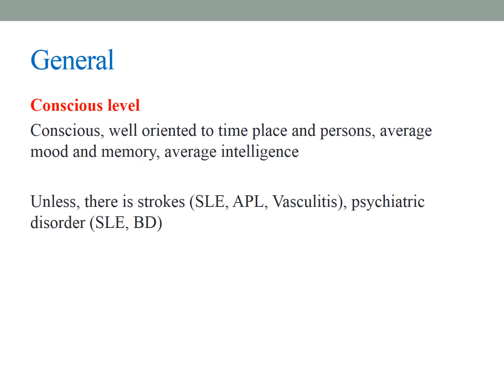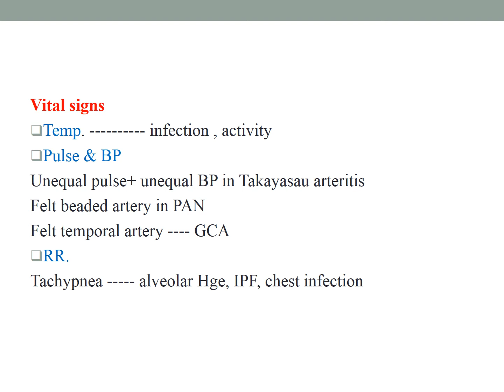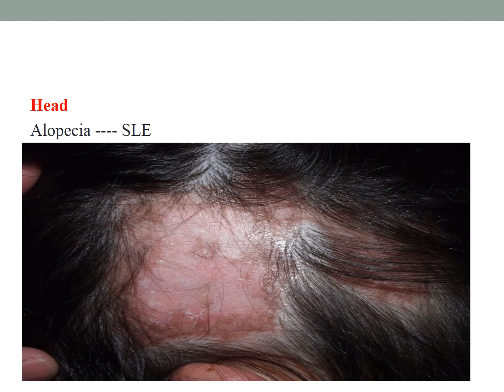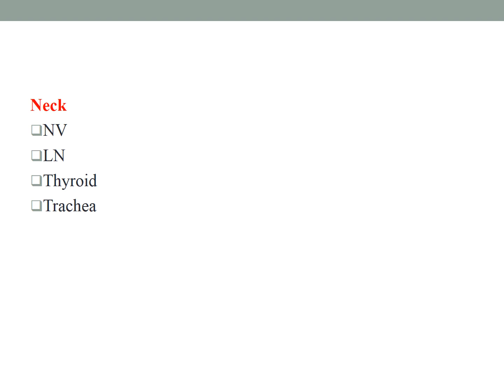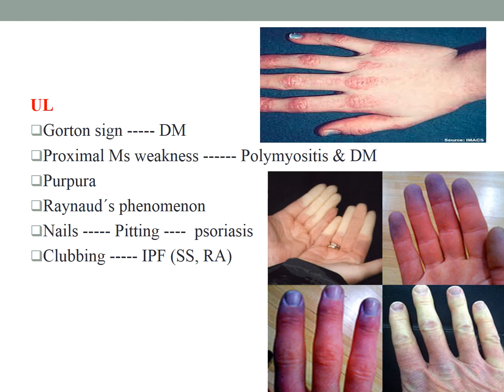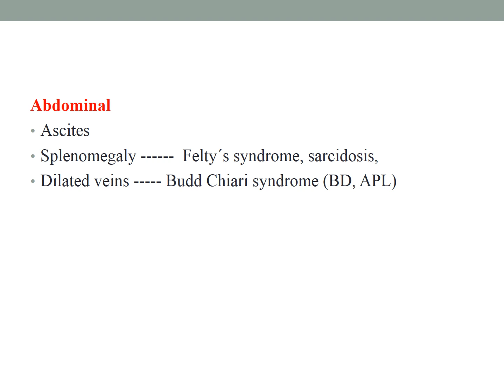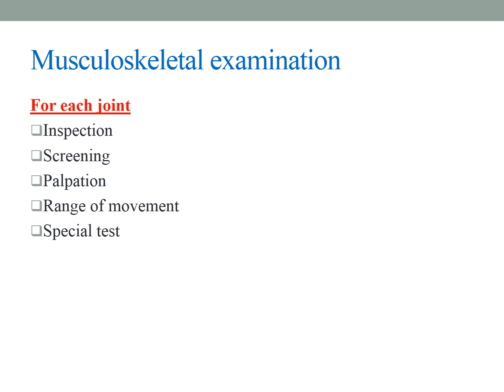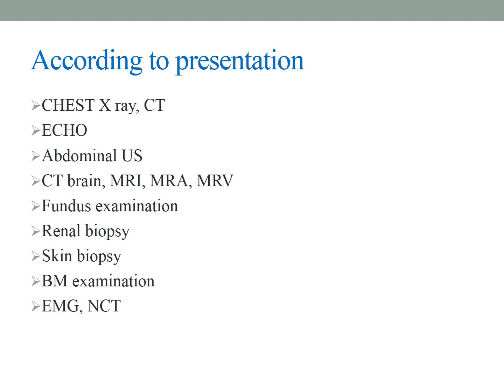clinical examination of a patient with rheumatologic or autoimmune disorder Dr Enas Zahran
rheumatology for undergraduates